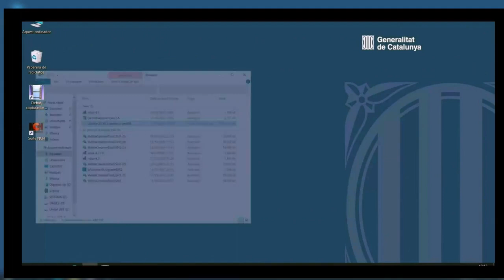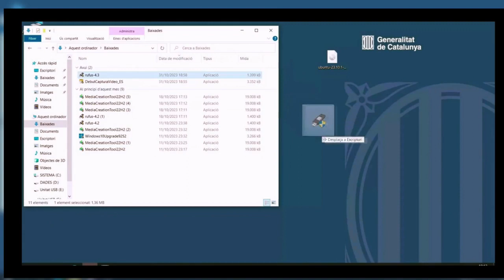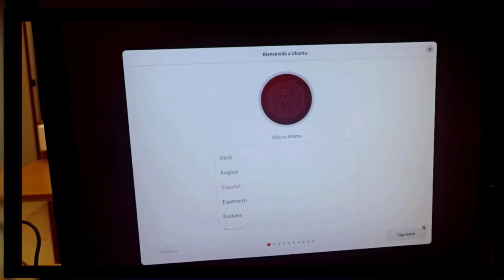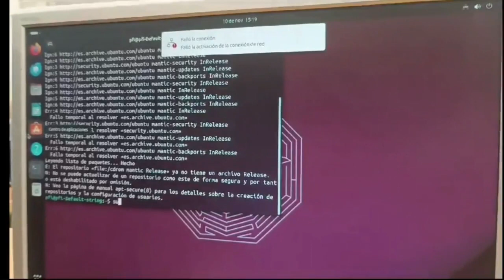micro-càpsula PFI Ubuntu Setup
L'alumnat del PFI d'Auxiliar de muntatge i configuració d'equips informàtics ens mostren en una micro-càpsula com podem instal·lar el sistema operatiu Linux Ubuntu al nostre ordinador.